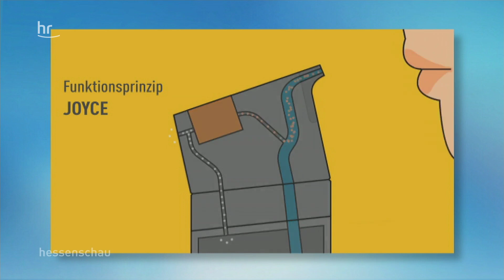Serie: Hessen innovativ - Joyce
Joyce – so heißt die Flasche, die hier vorgestellt wird. Sie ist mit Wasser gefüllt, schmeckt aber nicht danach. Die jungen Forscher an der Hochschule für Gestaltung Offenbach am Main haben eine Mission: Das Wasser soll nach Orange, Lavendel oder Pfefferminze schmecken. ▬▬▬▬▬▬▬▬▬▬▬▬▬▬▬